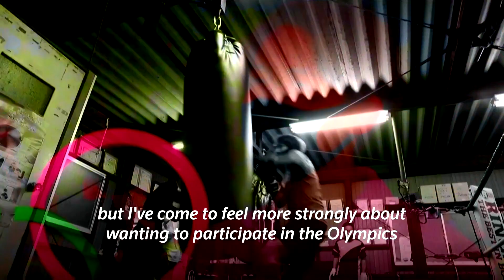Japanese boxer nurse revives Olympic dreams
Japanese nurse and boxer Arisa Tsubata ran solo on a treadmill at the TokyoOlympics opening ceremony to show how athletes prepared for the Games in isolation.